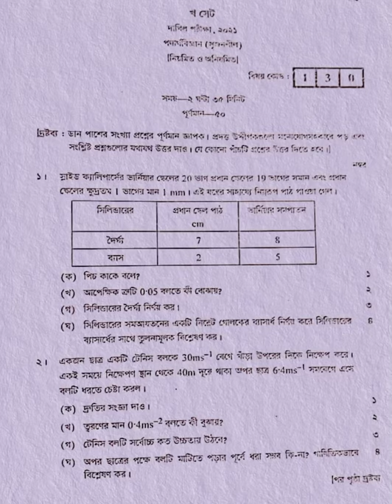SSC 2021 Bangladesh Madrasah Education Board CQ । । shortvideo ।